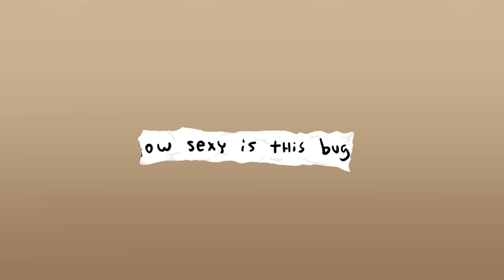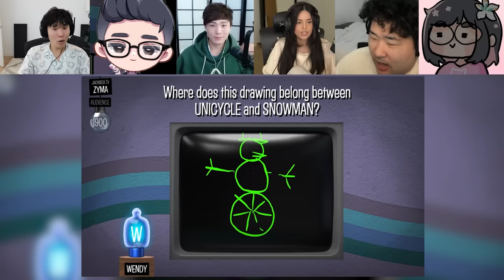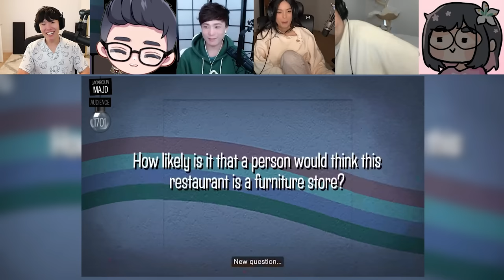reading everyone's MIND using high IQ deductions Jackbox 9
Toast and his distinguished group of friends embark in a new adventure... trying to guess and read each others minds in this new jackbox game!